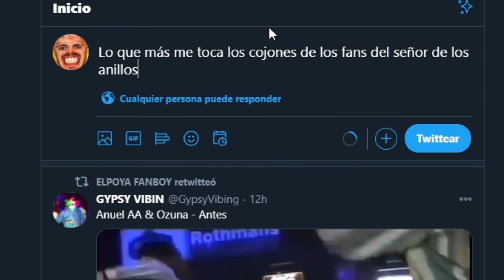😱 ¿VAMOS A PEGARNOS REALMENTE ELMILLOR Y YO EN UN RING?